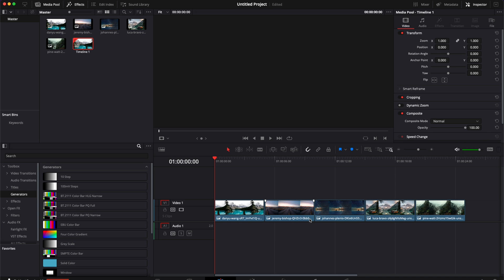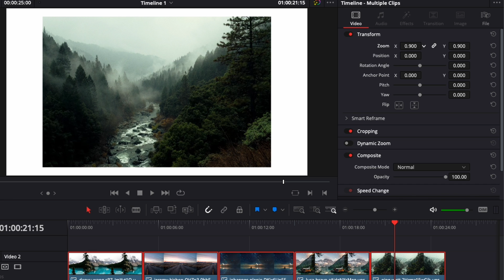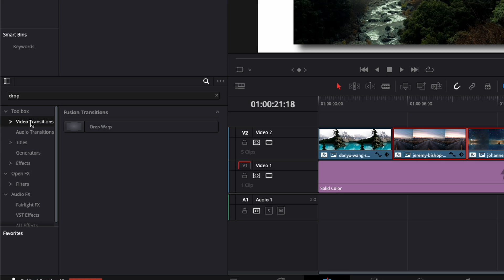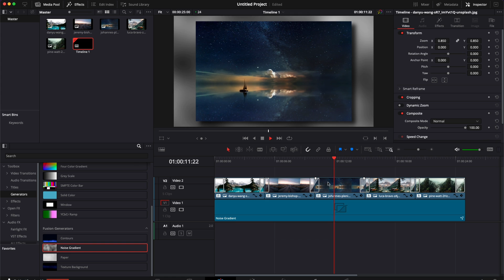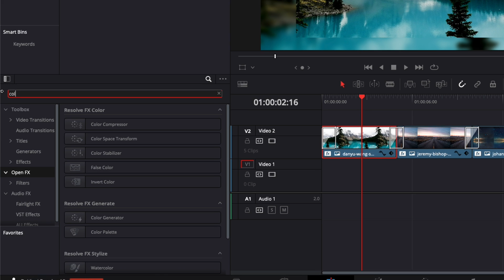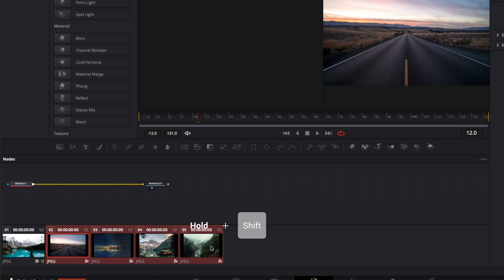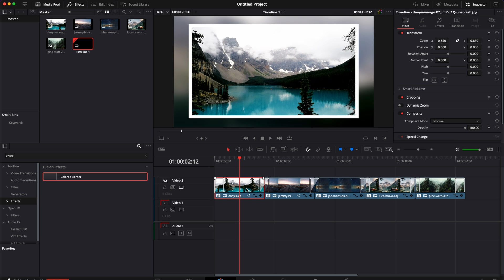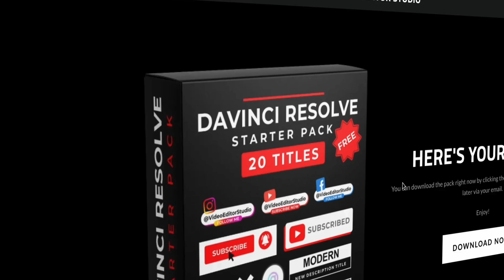How to do a PHOTO SLIDESHOW in Davinci Resolve?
In this video, I'll share with you different technics to create a photo slideshow in different styles. We'll cover different effect like the drop shadow or the

I've provided timestamps so you can jump directly to the section that you need:

00:00 - Intro
00:10 - Import photos in your media pool
00:40 - Change the default length of still medias (photos) in Davinci Resolve
01:30 - Bulk change the size of a picture
01:50 - How to add a drop shadow to your image
02:20 - How to build apply and effect and attribute to media in Davinci Resolve
03:00 - How to bulk apply video transition in Davinci Resolve
03:50 - How to use pre-animated background
05:00 - Blurry background
05:50 - Add color border to your photo